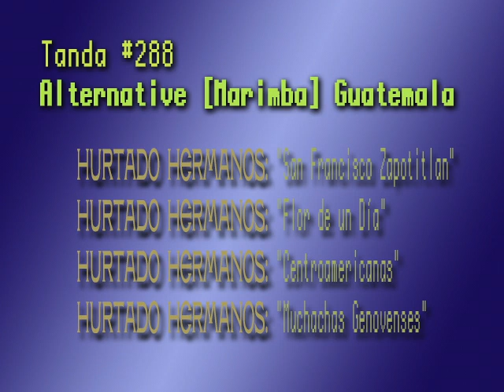Tanda #288 Alternative [Marimba] Guatemala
Hurtado Hermanos : "San Francisco Zapotitlan"
Hurtado Hermanos : "Flor de un Día"
Hurtado Hermanos : "Centroamericanas"
Hurtado Hermanos : "Muchachas Genovenses"